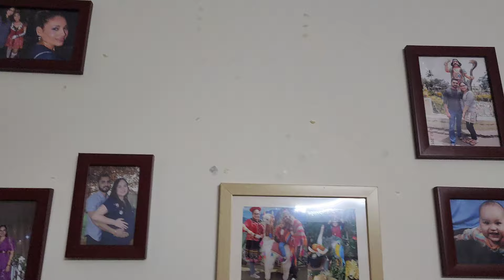LLEGAMOS A INDIA HACE UN AÑO | NO SIEMPRE SALE TODO BIEN PERO SE PUEDE ARREGLAR | VLOG DE LA INDIA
MIS VIDEOS MÁS RECIENTES

DESEAS SABER LO QUE ME GUSTA ?
TE DEJO MI AMAZON  WISHLIST